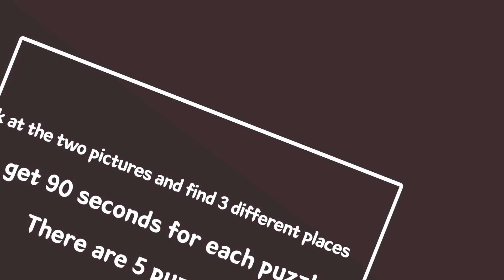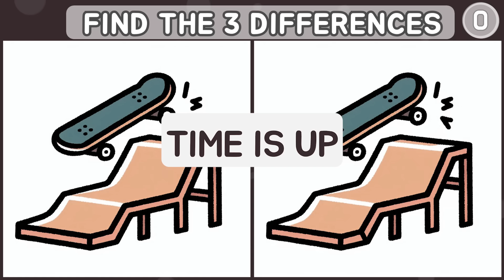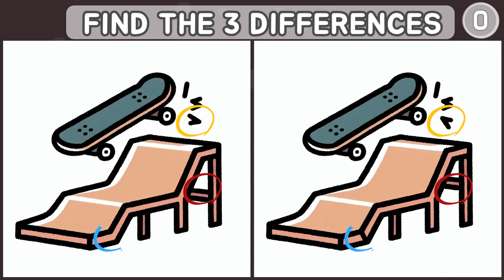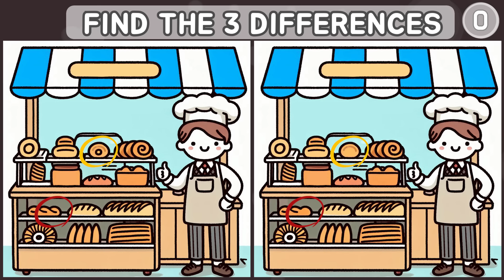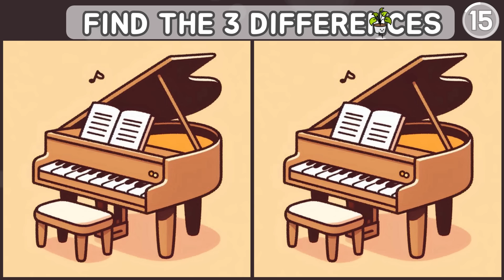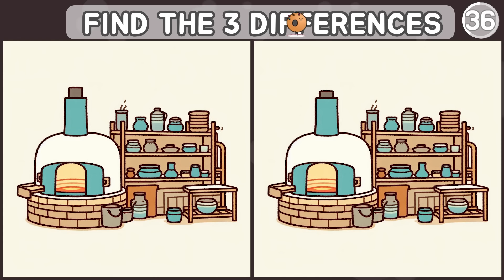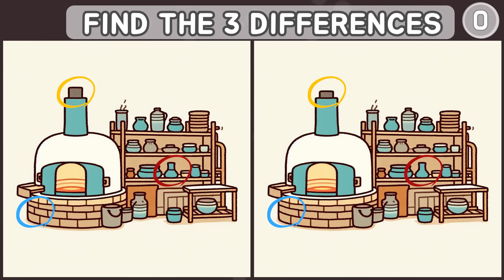Spot The Difference : TRY THIS TRICKY QUIZ! 5% CAN FIND ALL!! [ Find The Difference ]